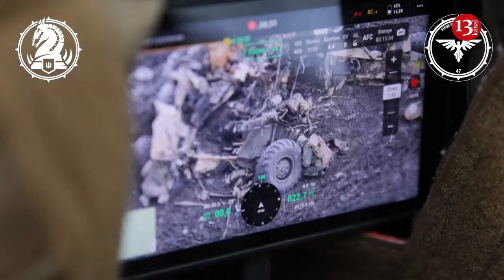Drones are priority: Ukraine seeks solutions for advantages over Russia